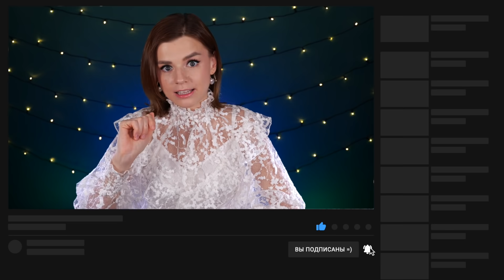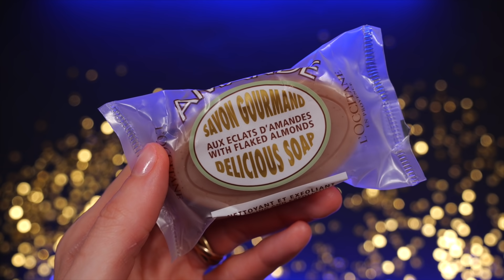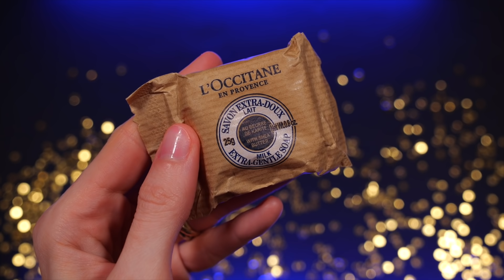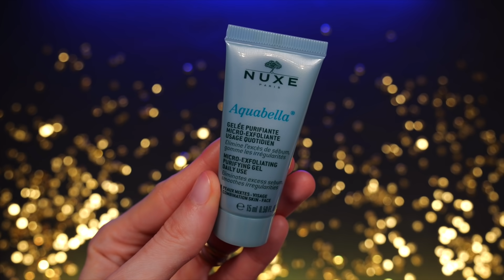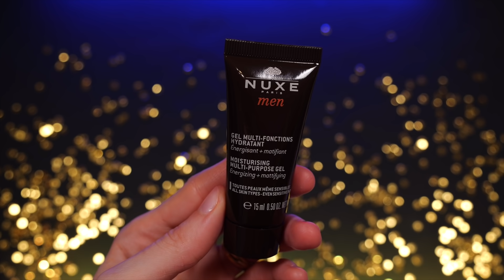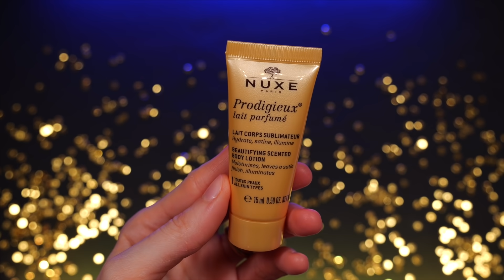ПРОСТО ОЧУМЕТЬ! АДВЕНТЫ NUXE и L’OCCITANE RAMADAN! | Как это дарить?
Ребята, праздники закончились, а рубрика «Как это дарить» - еще нет! не дадим расстроить «забытым» адвентам, дооткроем их все! Сегодня у нас на очереди экзотический L’Occitane Ramadan с Ближнего Востока, а также симпатичный адвент от NUXE :*

Что было в видео:

Адвент календарь Nuxe 2020
Адвент календарь L’Occitane Ramadan 2020

Всю косметику я купила самостоятельно, на свои деньги. Данное видео не спонсировано.

При регистрации на Lookfantastic по ссылке можно получить СКИДКУ 25% на первый заказ (для получения скидки заказ должен быть от 5590 рублей).

Еще больше ЛЮБИМЫX продуктов с IHERB, СОВЕТУЮ попробовать:

Обалденные палетки Lorac Pro на LoveLetter (сайт того же iHerb с косметикой)